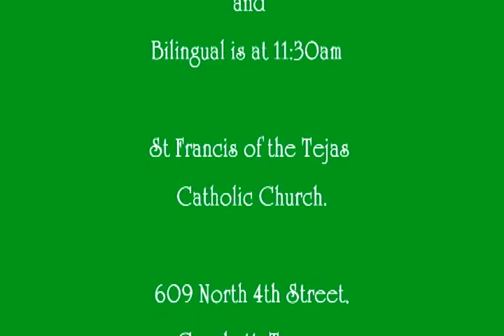Fifth Sunday of Ordinary Time